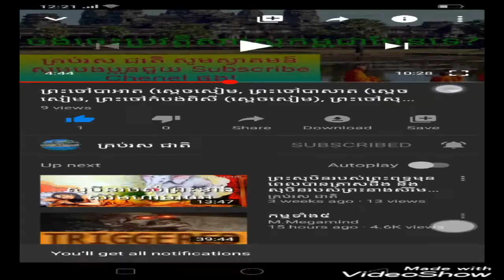ប្រវត្តិ តា ម៉ុក